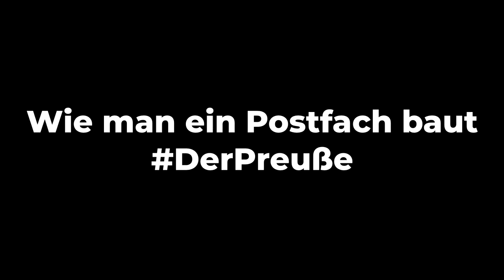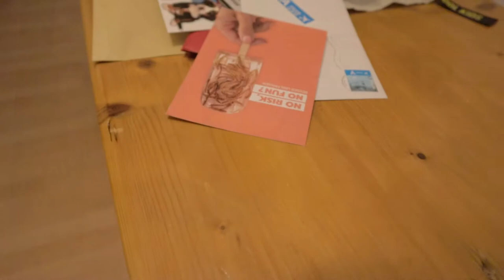Briefablage selber bauen : DerstrengeFritz DerPreuße @JelenaDIY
In diesem Video baue Ich einen Preußen: eine 5-fach Briefablage nach dem Vorbild von JelenaDIY, aber anders.

Hier geht's zum Wiener Geflecht

Meine Werkzeugliste:

Meine Kappsäge(*)

Mein Schleifgerät(*)

Mein Milwaukee Schleifgerät(*)

Mein heißgeliebter Bandschleifer(*)

Mein Handtacker(*)

Mein Akkuschrauber(*)

Mein Schlagschrauber(*)

Mein Winkelschleifer (*)

Mein Gehörschutz (*)

Mein Atemschutz (*)

Meine (normalen) Stechbeitel